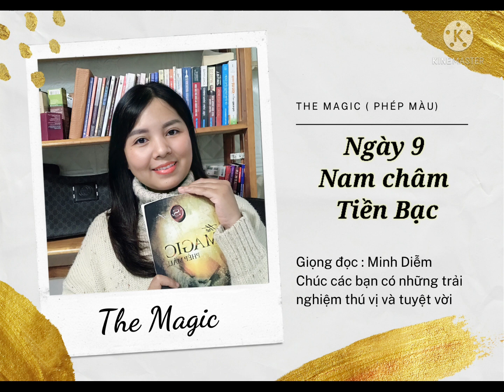Ngày 9: Nam Châm Tiền Bạc